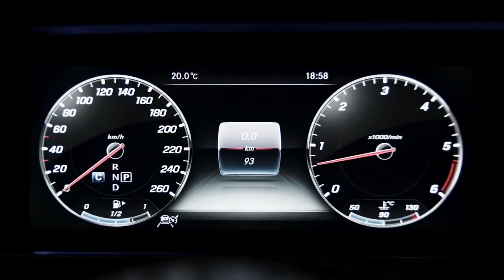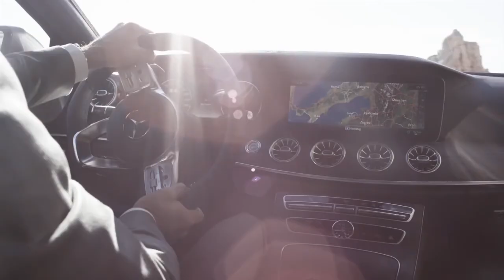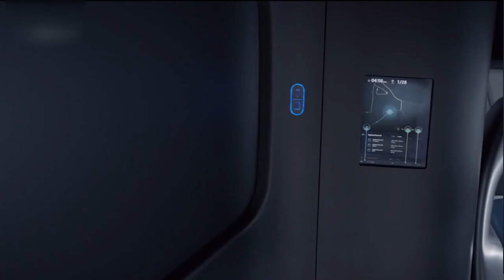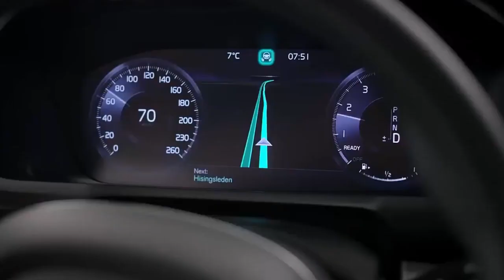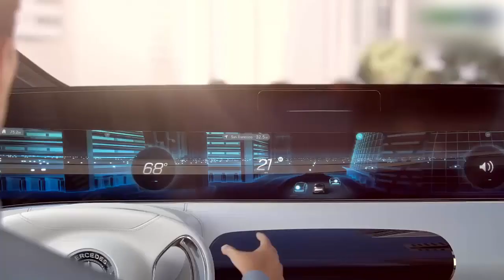GALAA #3 | KONKOLAATAAN YEROO JALQABAA KANA FAKKAATA. | MO'AA TV